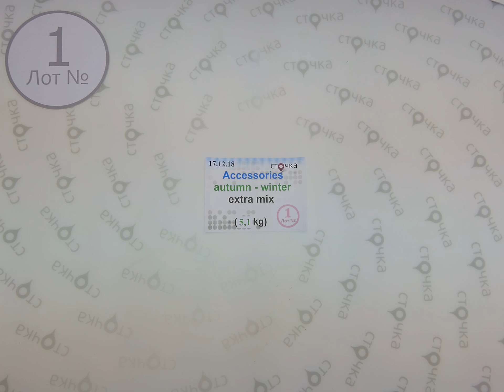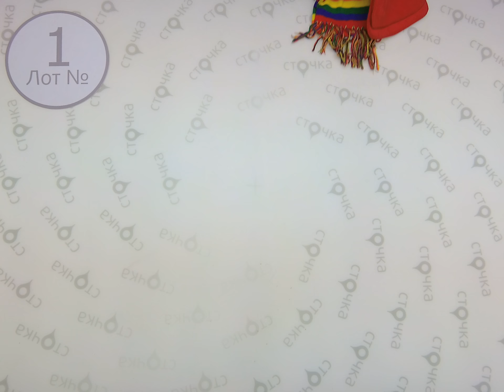Accessories autumn winter extra mix 1, секонд хенд одежда оптом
Accessories autumn-winter extra mix (лот№ 1)
Аксессуары (шапки,шарфы,перчатки) секонд хенд
Страна:Англия+Германия
Сезон: Осень-Зима
Цена за кг.(по уценке): 4.43 евро
Цена за мешок: 22.59 евро
Цена за ед.: 0.55 евро